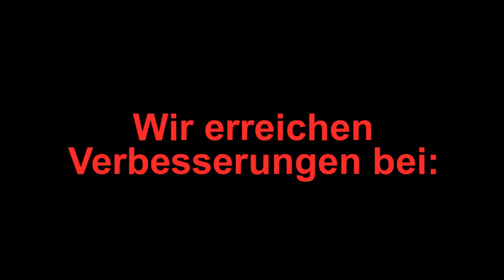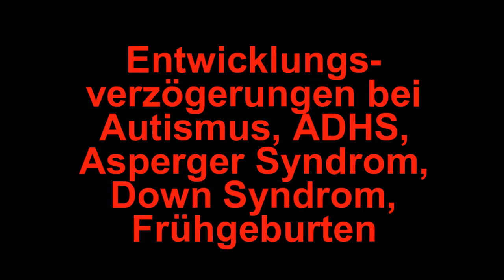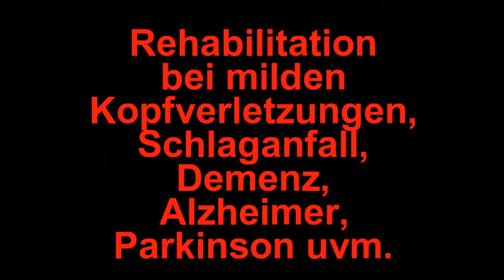Die SAFE AND SOUND Therapie - Wie Du Deinen vorderen Nervus Vagus aktivierst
WELTNEUHEIT !
Das SAFE & SOUND PROTOCOL wurde von Dr. Stephen Porges aus den USA entwickelt und patentiert. Diese hocheffiziente Therapie verbessert unsere Gehirnfunktionen durch spezifische und wiederholte hochfrequente Sound-Modulation.
Wir erreichen Verbesserungen bei:
• Entwicklungsverzögerungen bei Autismus, ADHS, Asperger Syndrom,  Down Syndrom, Frühgeburten
• Lernfähigkeit einschließlich Lesen, Schreiben, Konzentration, erhöhter
        Aufmerksamkeit
• Stress und Schlafproblemen
• Ängsten und Depressionen
• Panikattacken, Zwangsstörungen
• Traumata
• Rehabilitation bei milden Kopfverletzungen, Schlaganfall, Demenz,
        Alzheimer, Parkinson uvm.
In Mecklenburg nur in unserer Praxis:
Puschkinstraße 29, 19055 Schwerin